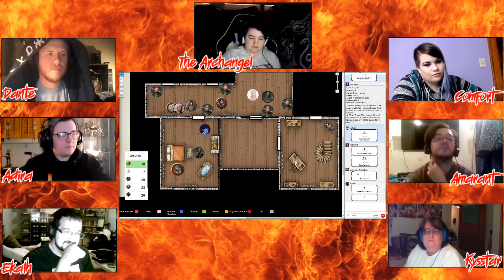Thursday - Descent into Avernus EP 7- Dire Bear Adventuring Company